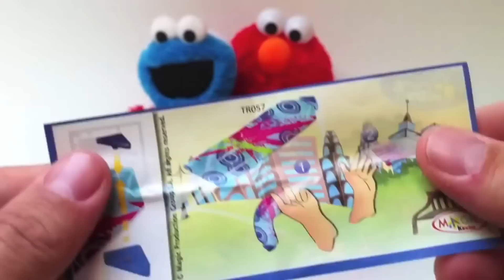Elmo & Cookie Monster unwrapping Kinder Surprise Eggs Sesame Street and surprise eggs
Elmo & Cookie Monster unwrapping Kinder Surprise Eggs Sesame Street and surpise eggs